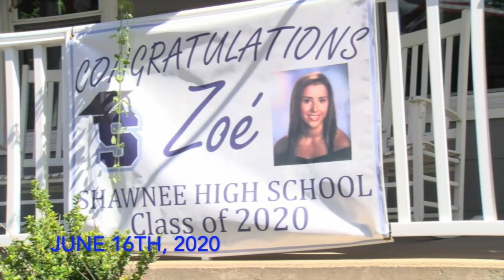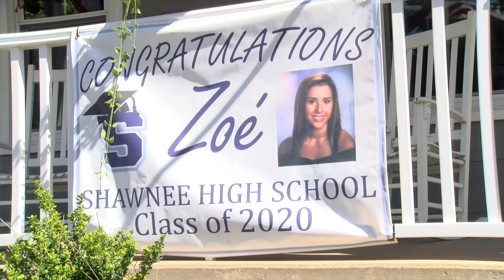Zoe Chenier Receiving her High School Diploma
Zoe Chenier receiving her High School Diploma during the virus crisis